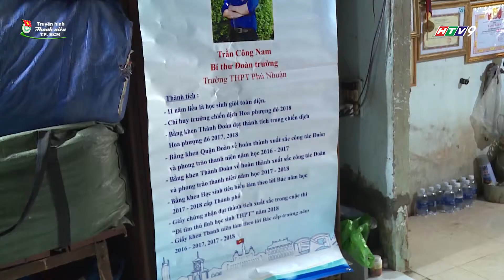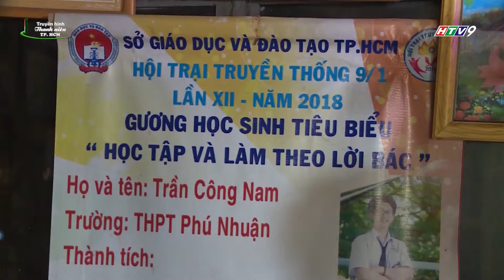Trao học bổng Thắp sáng niềm tin cho em Trần Công Nam